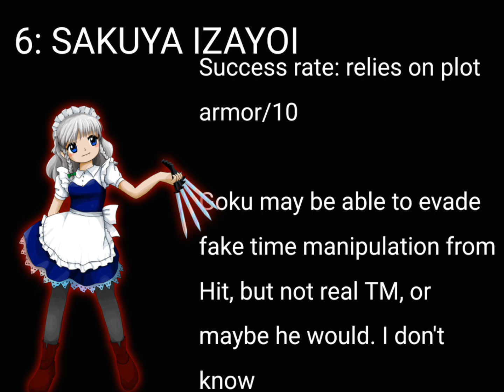Top Touhou Characters That Can Beat Goku (Part 1)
#1: koishi, because they don't exist😂😂😂

touhou
touhou project
touhou memes
touhou top 10
top 10 touhou
goku
son goku
goku memes
dragonball memes
db memes
dbz memes
top 10
top 10 memes
memes